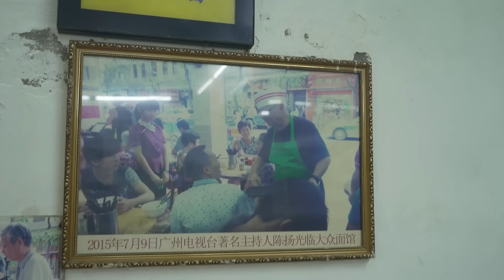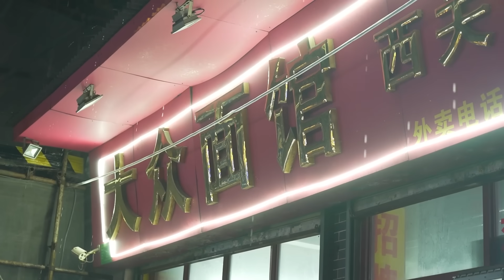教父認證：老城區能排上前五的干炒牛河！鑊氣勁夠大碟，還搭超足料老火靚湯！竟然只需17塊？ ！【品城記】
眾所周知，“炒牛河”是除竹昇面外，最能代表廣州的碳水之一，一家大排檔、粉面店的功底如何，往往通過一道炒牛河就能表露無遺。而在最近我們吃過的炒牛河當中，有兩家是印象特別深刻的，一家是“炒死鼻祖”白頭佬，一家是上次安利哥贊不絕口的國強，但最近我們收到風，就在離這兩家店不遠的多寶路附近，有一家口碑也相當不錯的炒牛河，據說鑊氣勁足，味道也相當不錯，不少人還評價它為“廣州第一炒牛河”？在廣州敢說自己是第一的炒牛河可不多，這家店的出品真的有那麼好嗎？

店鋪名稱：大眾麵館西關名小食(多寶分店)
地址：廣州市荔灣區多寶路238號
電話：無
營業時間：07:00-21:00
雲吞面——9元
炒牛河2份——34元
炸醬撈麵——8元
牛三星——10元

吃雞！
品城記 廣東探店 炒牛河 "我們將確保影片內容不涉及任何動物虐待行為，所有食材的取得都符合道德和法律規定。"